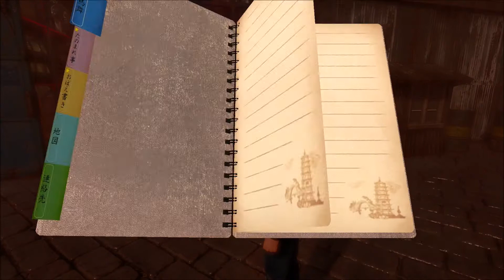#20 シェンムー3 まったりと実況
涼は莎花と共に、莎花の養父で石彫師をしている袁雲深（エン・ウンシン）に会うために白鹿村中を探し回った。しかし、鳳凰鏡と石彫師を探しているゴロツキ達が村の中で暴れ回っているという情報しか掴むことができなかった。涼はゴロツキ達を見つけ、正体や目的を聞き出そうとしたが、ゴロツキ達をまとめている顔狼（ガンロウ）に2度も返り討ちにされてしまう。

その後、涼は巌のことをよく知る老師や住職から、巌と趙孫明の関係や鳳凰鏡のルーツなど新たな手掛かりを手にする。その道中、涼は八極拳の使い手である孫九思（ソン・クンシ）に出会う。顔狼に勝つため、孫に弟子入りした涼は様々な試練を乗り越え、遂に顔狼を倒すことに成功する。顔狼は、袁を漓江沿いの街に連れて行った事、葉秀玉（ヨウ・シュウギョク）という老婆をチャイが狙っていることを白状する。

急いで葉の元へ向かった涼は、無事だった彼女から鏡の絵図が村に隠してあることを教えられる。迂余曲折を通して鏡の設計図を手に入れた涼と莎花の前に、チャイが奇襲を掛けて来た。チャイを返り討ちにし、鳥舞という漓江沿いの港町に袁を連れて行ったことを知った涼と莎花は鳥舞へと旅立つのであった。